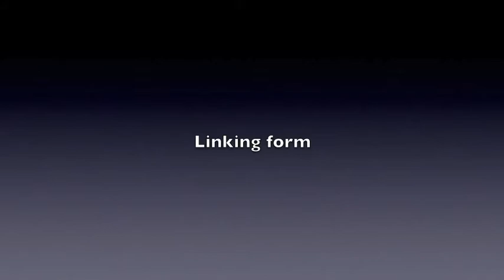Bing Gong performing Xing Yi Quan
This is a video of Bing Gong performing four of the five elements of Xing Yi Quan from Adam Hsu.  This was filmed by John Burns in the Golden Gate pan handle around the late 1980’s.  The Last section is the linking form. The video comes from Bing’s private collection.